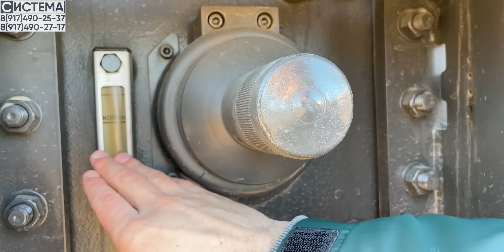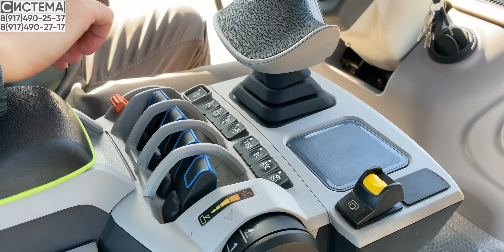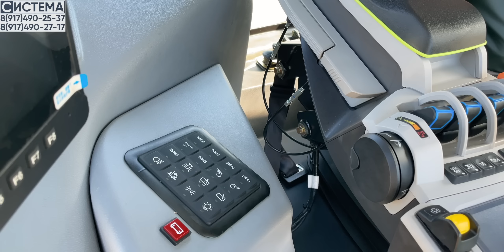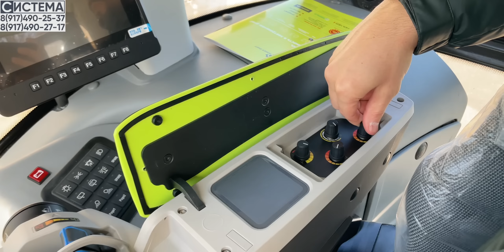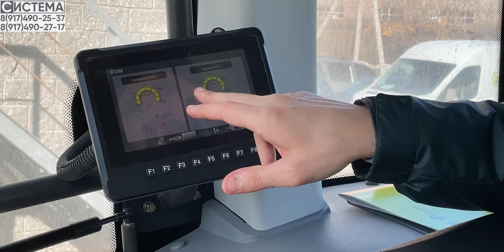ПРЕМИУМ ТРАКТОР ZOOMLION 2304 КИТАЕЦ ИЗ ЕВРОПЫ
На обзоре лучший трактор китайского производства Zoomlion 2304 на 230 л/с. В данном видео показали основные узлы и интересные моменты в этом тракторе. Рассказали про навесное устройство (трехточка), двигатель, кабину и некоторые минусы трактора Зумлион. И в конце видео, сравнение цен с конкурентами.

- обзор на трактор Zoomlion 1304.

00:00 Обзор на Джон Дир
00:36 Проезды Зумлиона
00:58 Евро начинка
02:53 Двигатель трактора
03:04 Спарки
03:30 Трехточка
03:58 Отличия от евро трактора
05:17 Сцепное и ВОМ
05:50 Гидровыходы
07:00 Топливный бак
07:23 Кабина трактор
07:51 Удобства для водителя
08:43 Обучение
09:20 Основные функции
10:28 КПП
12:08 Бортовой компьютер
13:02 Ходоуменьшитель
13:43 МИНУСЫ трактора
16:03 ЦЕНЫ и сравнение
17:42 Где купить
18:20 Конец

ООО "Система" 2023г.
ООО «Система» - мы занимаемся подбором профессиональной техники для сельского хозяйства, коммунальных служб и прочих отраслей, где требуется надежная спец.техника.

↪Поставляем только надежную, современную и эффективную технику!

↪В нашем арсенале всегда в наличии: ротоватор, зерносушилка, кормораздатчик, мульчер, мини-погрузчик, бортовой погрузчик, бороны, планировщик почвы, пересадчик деревьев, плющилка зерна, дорожные фрезы, измельчитель веток и многое другое.
↪Работаем по всей России и СНГ, выездная сервисная служба, сборка, пусконаладка, обучение персонала по технике, форма оплата любая, кредит/лизинг, ндс/без ндс.

По всем вопросам 📞​ Вадим 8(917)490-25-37
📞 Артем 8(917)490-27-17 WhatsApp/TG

✅ Звоните и пишите в любое время. Подберем технику под любые задачи и под любой бюджет. Доставка по всей России, привозим непосредственно до адреса, до объекта.